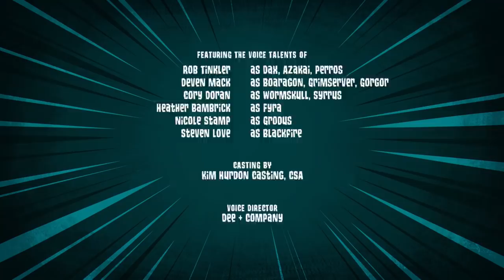Has Dax Been DEFEATED? | Showdown | Dragamonz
With the crystal in Grimserver's possession and everyone locked up, could this be the end for Dax?

Smash, collect, and battle with Dragamonz! Hidden inside each uniquely sculpted egg is a Dragamonz figure waiting to be unleashed! In this epic collectible and trading card game, face off against friends and become the dominant Dragamonz player! With over 70 Dragamonz figures to collect, including the coveted Rare Mystics and Legendary Mystics, you can build your very own powerful army! Build your decks, summon your army, and battle against friends in this epic trading card game!